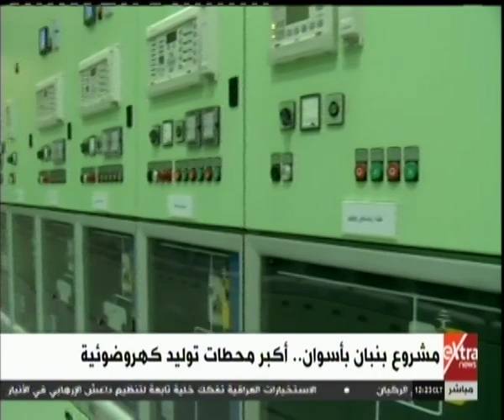غرفة الأخبار| مشروع بنبان بأسوان.. أكبر محطات توليد كهروضوئية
غرفة الأخبار| جولة الـ 12 ظهرًا الإخبارية مع آية عبدالرحمن | 20 مارس 2019